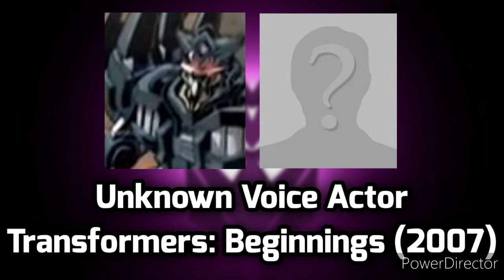Comparing The Voices - Barricade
The Voices of Barricade
(From Transformers series)